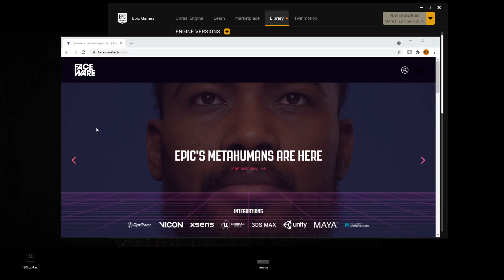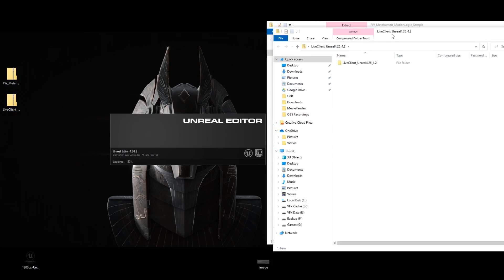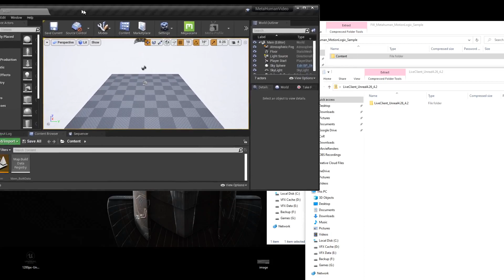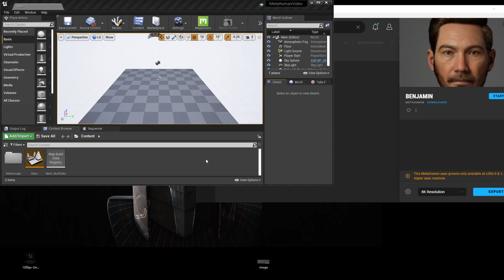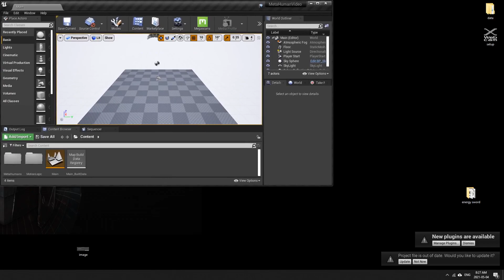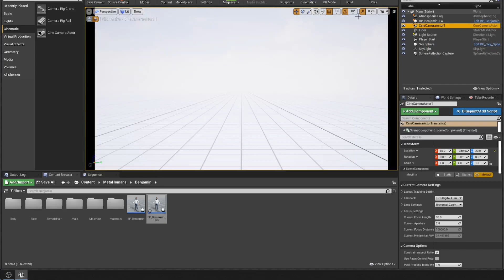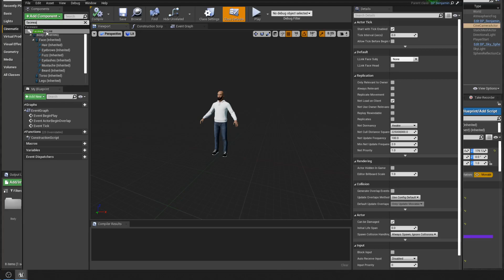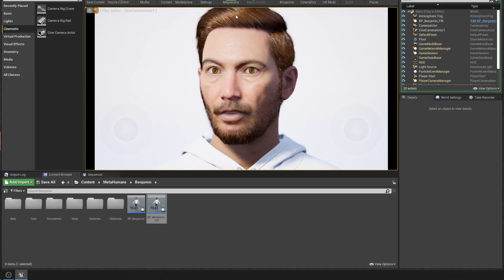Using the new Motion Logic Blueprint for Faceware (MetaHuman Creator)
Faceware just launched the new Motion Logic Blueprint, which makes connecting your own MetaHuman Character easier than ever!

Looking for a FREE 6-month Faceware trial? You came to the right place...

Just email follow the instructions below and use code RETROPIXEL. That's all you gotta do to get a 6 month fully featured NFR (indie non-commercial) license to play around with. You'll love it, we promise!

To get started, just follow these instructions:

to go to the Faceware Store.
- Add the Faceware Studio - Personal Learning Edition to cart.
- Click “Proceed to Checkout”.
- Create a Faceware account or login with your existing account.
- Review the non-commercial use terms. Cick “Next” to submit your order.
- An order confirmation email will be sent to you. Please follow the outlined instructions in your email. Refer to the Knowledge Base as a first step for FAQs
- Download a 30-day Live Client for Unreal trial directly from the Glassbox . You will be issued an activation key and directed to software downloads.

Note: If you already have a Faceware account with a Studio license, you will need to create a new Faceware account for this promotion.

If you want to see the original video we released today, that can be found